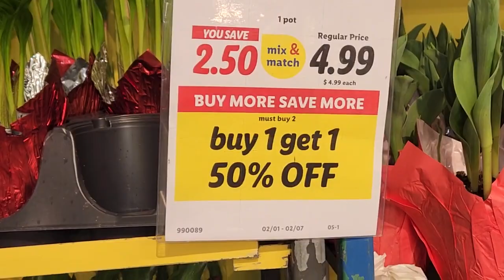Lindas Orquídeas en la Tienda LIDL dónde más he comprado las mías 🌸😍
Disfrute mucho esta visita y me traje un par de Calas preciosos con las tres B 💖 💕 Saludos 🙋‍♀️😘🙏